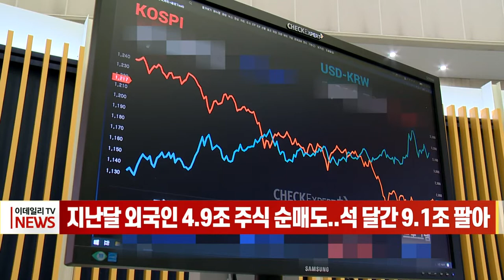지난달 외국인 4.9조 주식 순매도... 석 달간 9.1조 팔아 (20220411)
외국인 투자자가 지난달 국내 증시에서 4조 8,660억 원을 순매도했습니다.
금융감독원은 "외국인들이 1월 1조 6천770억 원, 2월 2조 5천억 원에 이어 석 달째 순매도 흐름을 보이고 있다"고 밝혔습니다.
외국인은 이 기간동안 9조 1000억 원이 넘는 금액을 팔아치운 것으로 나타났습니다.
외국인은 코스피 시장에서는 순매도했지만, 코스닥 시장에서는 1,270억 원어치를 순매수했습니다.
지난달 말 기준 외국인이 보유한 상장주식은 725조 2,000억 원으로, 전체 시가총액의 27.1%를 차지했습니다.